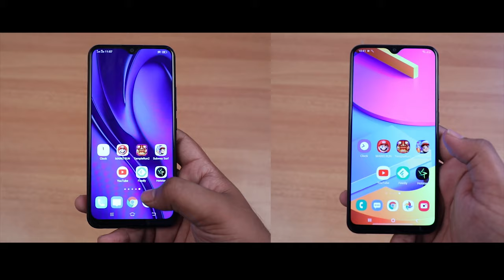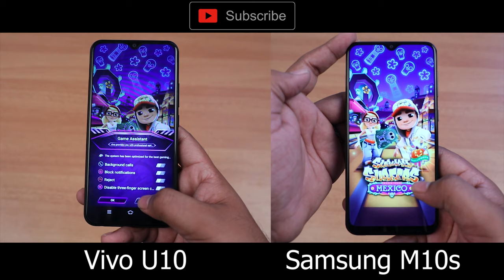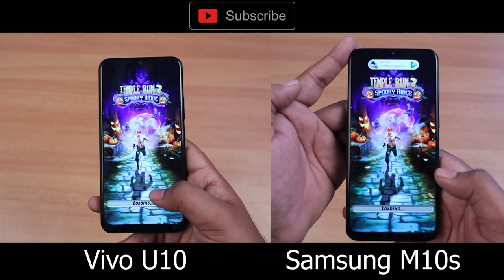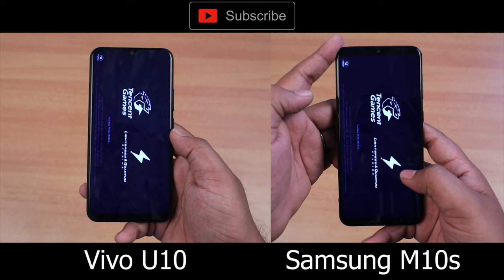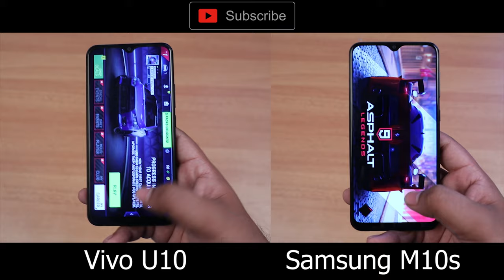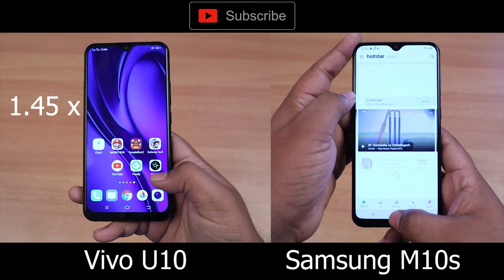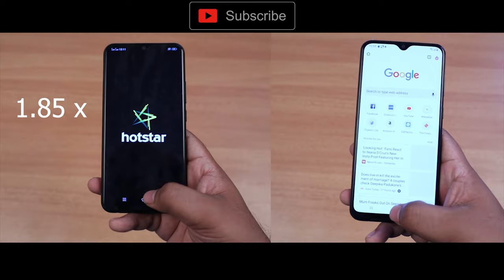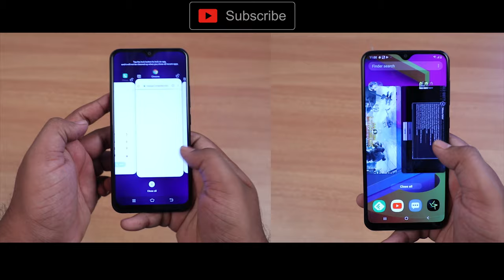Vivo U10 Vs Samsung M10s Speedtest Watch Now😍 | Techispace Malayalam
Vivo U10 Vs Samsung M10s Speedtest Malayalam

Vivo U10 Vs Samsung M10s Speedtest in Malayalam
Samsung M10s Vs Vivo U10 Speedtest